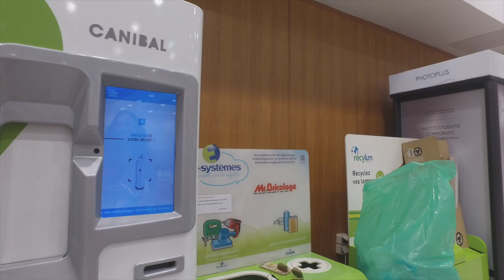R3 ATTITUDE expose au village 2018 de l'économie circulaire Région Guadeloupe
Lors de la première édition du village de l'économie circulaire organisé le samedi 20 octobre 2018, au Mémorial ACte, par la Région Guadeloupe, en partenariat avec l'ADEME, R3 ATTITUDE, spécialiste de la collecte et du recyclage de déchets industriels était présent. Occasion de sensibiliser les visiteurs au tri.